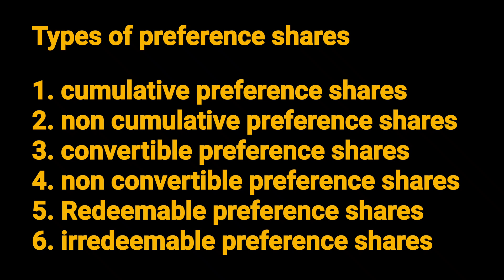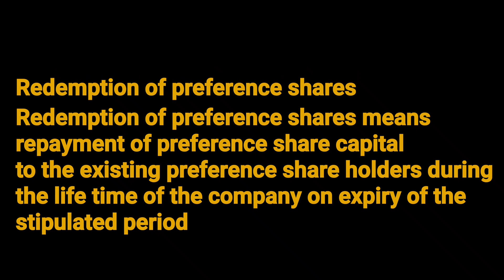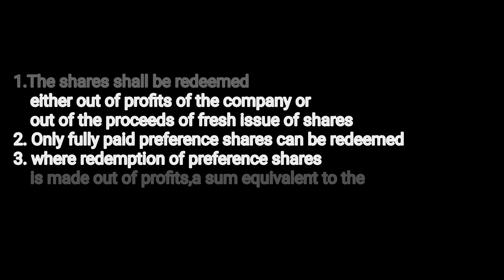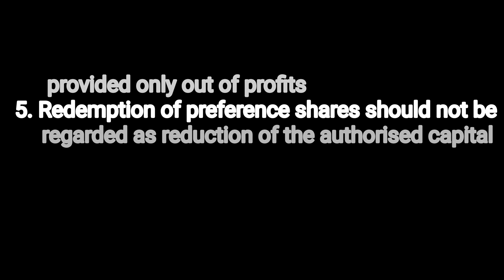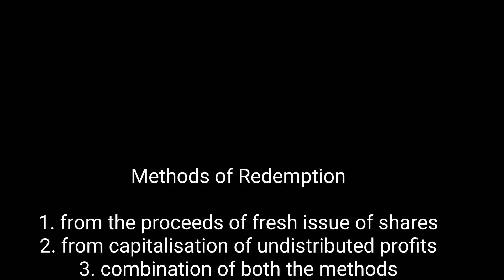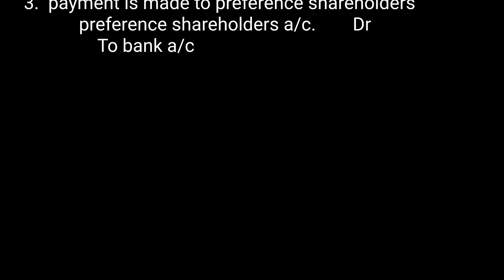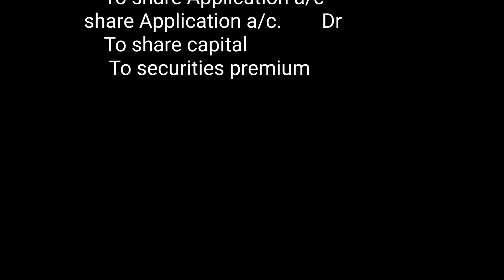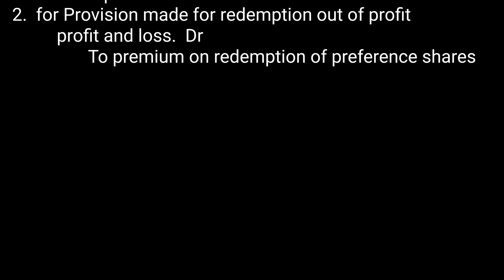Redemption of preference shares#redemptionof preferenceshares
M.G University
corporate Accounting1